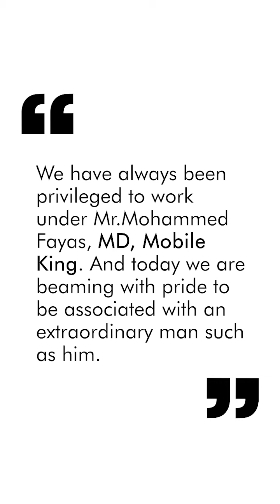We are so proud of you, Mr. Fayas! | Mobile King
Actor Asif Ali recollects his experience with Fayas Mohammed , MD, Mobile King during the Kerala Floods in 2018.

During the terrible floods that ravaged the state in 2018, Mr. Mohammad Fayas was more than willing to lend his brand new Toyota Land Cruiser for rescue efforts. Actor Asif Ali was moved by this gesture of selflessness and generosity.

A role model to all of us, we are so proud of you, Mr. Fayas! We are beaming with pride to be associated with you

More power to you, Mr. Fayas